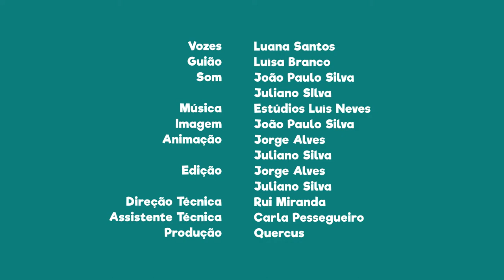FNT05E04 - PN do Vale do Guadiana: importantes matagais de zimbro e azinheira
Sabias que esta área protegida inclui um dos mais importantes matagais de zimbro e azinheira?